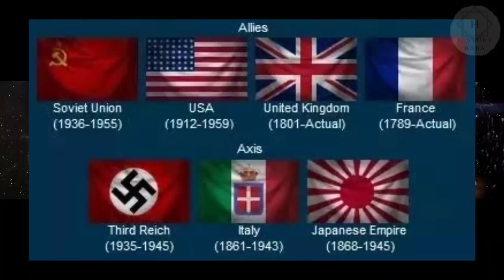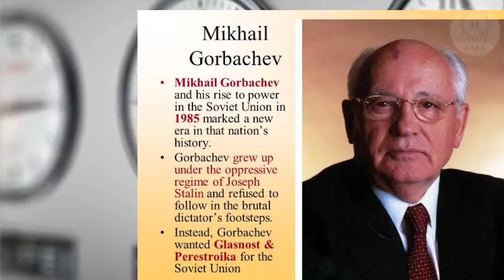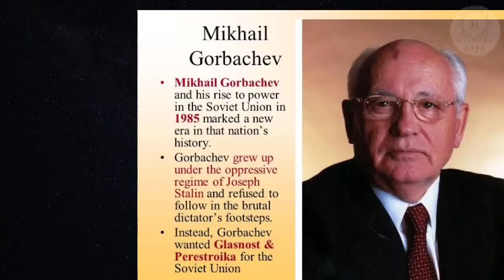The Fall Of USSR full History in Hindi / Soviet संघ केसे टूटा?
the fall of USSR

Friends,
We will talk about The fall of USSR

【History Baba】

Not ◆
All videos Provided by
Pixabay

Video is for educational purpose only.Copyright  Disclaimer Under Section 107 of the copyright act 1976,allowans is made for "fair use" for purposes  such as criticism,comment,news reporting,teaching,Scholership and research.Fair use is a use permitted by Copyright statute that might of otherwise be infringing.Non-profit educational or purpose use tips the balance in favor of fair use.